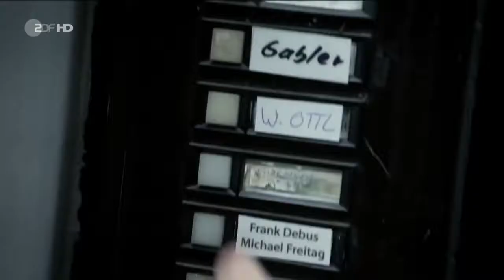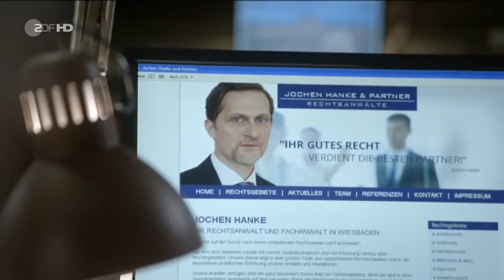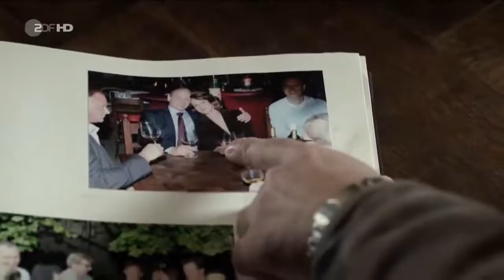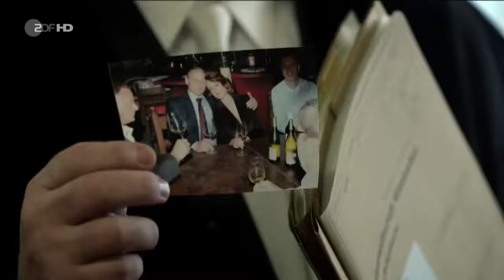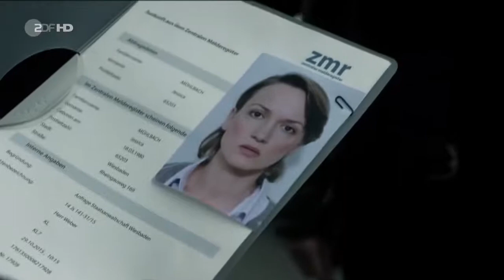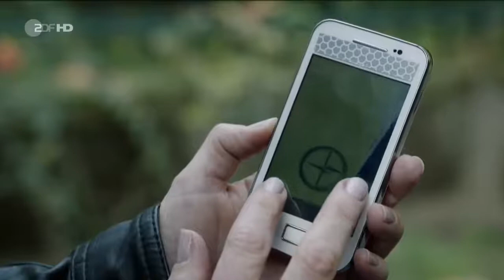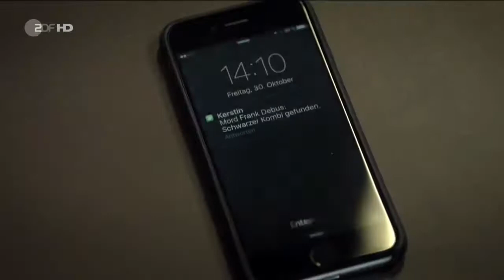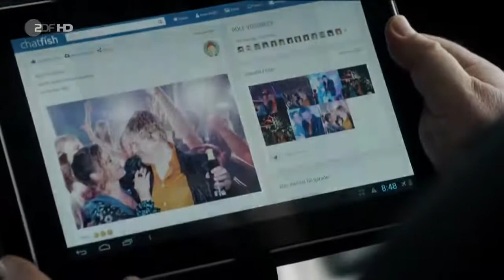Der Staatsanwalt 53 Verfahrensfehler HD Staffel 11 Folge 5 Krimi Serie 2016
Ein tödlicher Verkehrsunfall mit Fahrerflucht – Oberstaatsanwalt Bernd Reuther erkennt in einem kleinen Jungen einen wichtigen Zeugen. Es war kein Unfall, sondern eine gezielte Tötung. Das Opfer war Privatdetektiv. Reuther und seine Kommissare Schubert und Klar finden heraus, dass der aktuelle Auftraggeber des Privatermittlers ein Richter ist. Und zwar genau der Richter, mit dem Reuther derzeit in einer Verhandlung steckt. Reuther ahnt, warum der Richter den Prozess in sonderbare Bahnen lenkt. Wird er erpresst? Bernd Reuther kennt den Kollegen noch aus Studienzeiten und fühlt ihm bei einer privaten Begegnung auf den Zahn. Bald wird klar, dass der Prozess manipuliert wird, um einen Freispruch zu erzielen. Doch Reuther ersinnt eine List, um den Mörder zu überführen und das Gerichtsverfahren zu einem guten Ende zu führen.